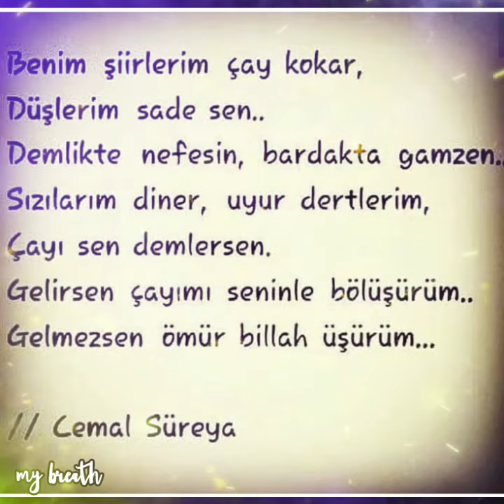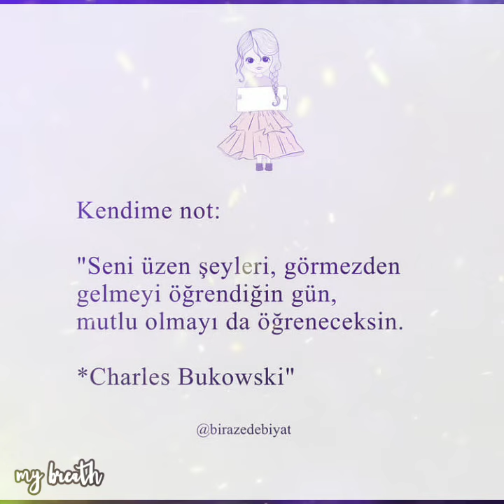❤wapshapp durum anlamli ve manali sözler ❤2022👉hangi şiir senden daha güzel olabilirki 👈